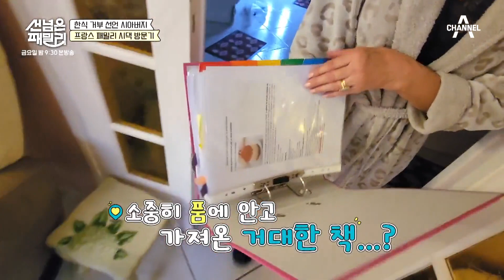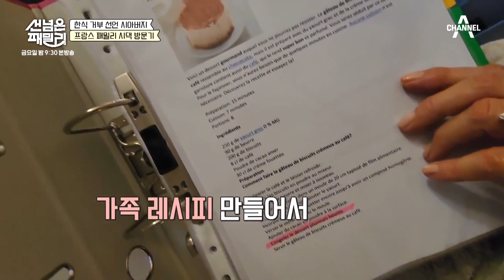[선공개] ＂3일 굶으면 맛있겠네＂ 한식 거부 선언! 프랑스 시아버지의 입맛에 합격할 수 있을까? | 선 넘은 패밀리 9 회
프랑스 요리 선보이러 시댁으로 떠나는 날
며느리를 위해 시아버지 맞춤 프랑스 음식 레시피 책 공개?!
과연 프랑스 패밀리에게 무슨 일이...?